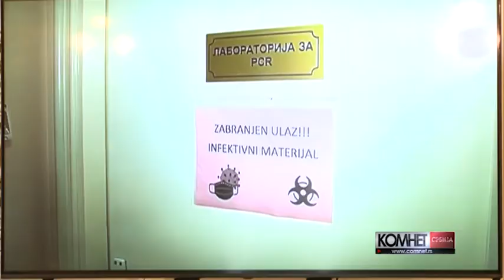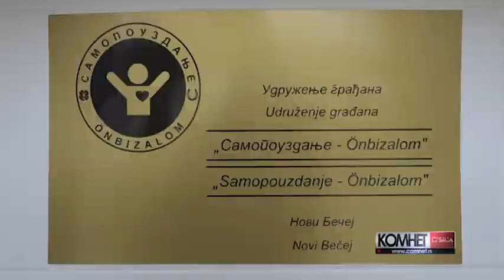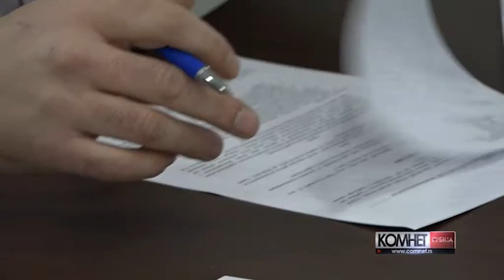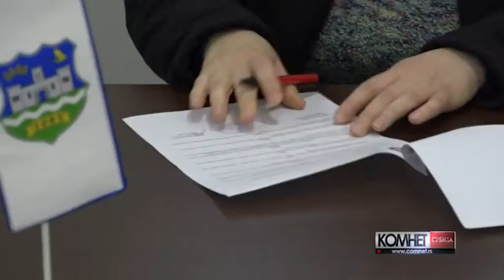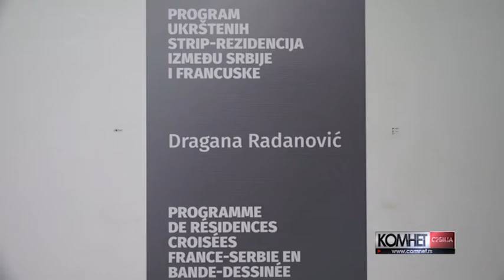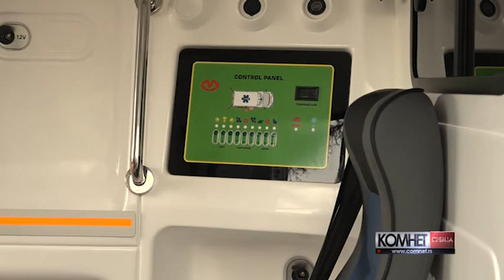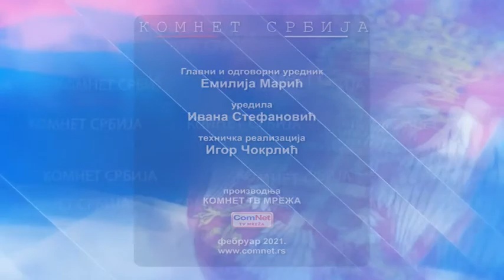Komnet Ssrbija za 06 02 2006